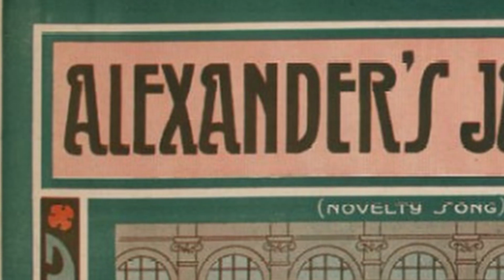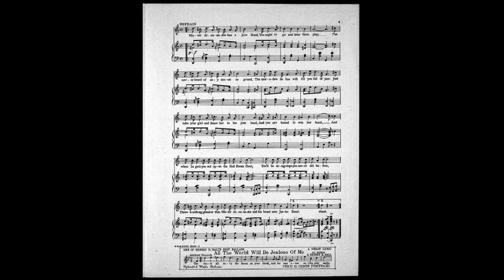Alexander's jazz band (1917)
■Score book
Alexander's jazz band

Brice, Monty C. (Lyricist)
Dunk (Illustrator)
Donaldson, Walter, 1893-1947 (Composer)